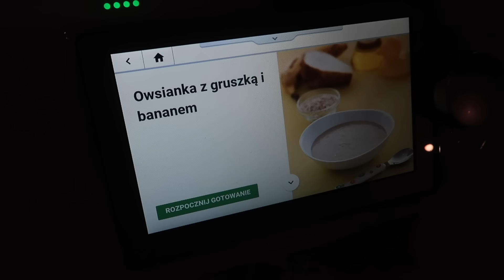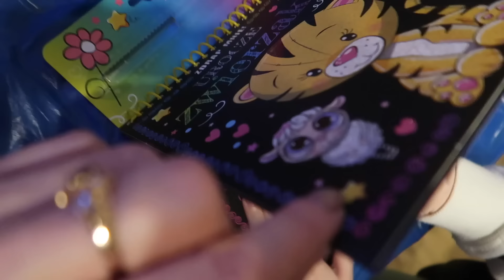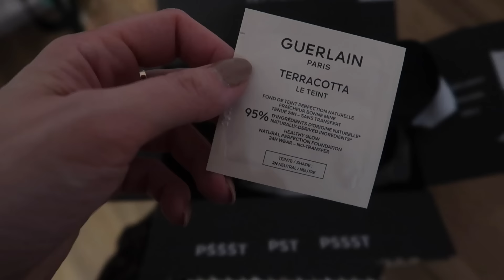PO CO MI TYLE RZECZY DO MIESZKANIA